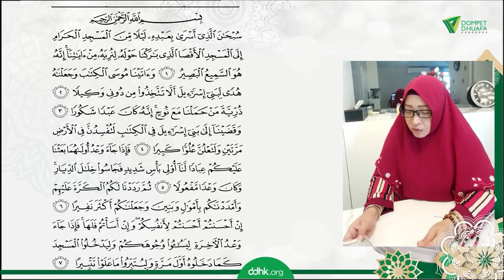Lomba Tartil Qur'an : Mariatul kiptiyah (AL MADINAH TST HONGKONG) " Q S AL ISRO' AYAT 1~10"